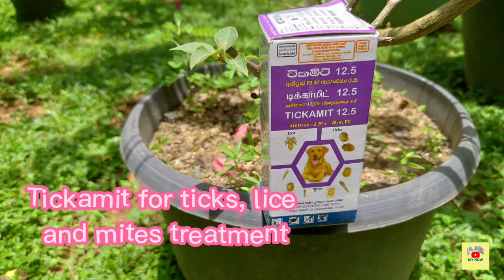How to Bathe Your Dog (Dog Bathing & Grooming)💖Adopt. Don't Buy💖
How to Bathe Your Dog ~ Dog Bathing and Grooming. How to keep your dog's skin clean and free of fleas? How to bathe your dog with Tickamit to get rid of ticks, fleas and mites?

Cindy survived a car accident before the adoption. She lost a back leg and had a crooked front leg. Please when you can adopt, don't buy.

這狗狗 Cindy 被收養前在交通意外中失去了一後腿，而且一前腿也歪了。如果你可以領養的話，不要買吧！謝謝你！🙏

How to help dogs to get rid of fleas, ticks and mites? How to use Tickamit to keep the dog's skin healthy?
The solution used in the video is Tickamit. For treatment of ticks, mix 2 ml of Tickamit per 1 litre of water. The instruction says to spray on the body weekly. For the treatment of mites, the ratio is 4ml to 1 litre of water. This treatment is recommended weekly.

如何給你的狗洗澡〜狗美容。 如何用 Tickamit 給您的狗洗澡以去除蜱蟲、跳蚤和蟎蟲。

視頻中使用的解決方案是Tickamit。 對於蜱蟲的治療，每 1 升水混合 2 毫升 Tickamit。 說明書上說每週噴一次。 對於蟎蟲的治療，比例為4ml兌1升水。一週一次這樣護理，可以幫助狗狗的皮護保持健康。

I would appreciate your liking, sharing and subscription!